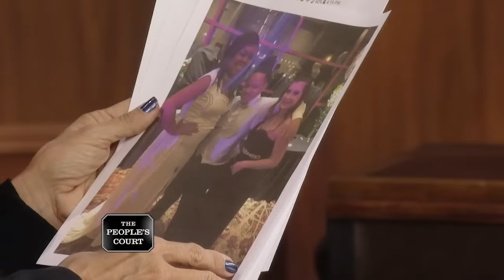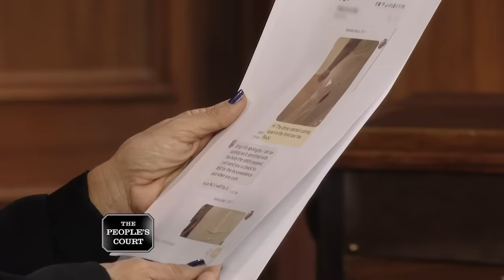Subpar Seamstress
The plaintiffs, a father and daughter, hired the defendant to make the daughter’s prom dress. They say the back seam broke, which caused a huge hole. When she got to the prom, the front seam broke. The plaintiffs are suing for the cost of the dress. The defendant argues the daughter didn’t put on the dress until the day of the prom. He doesn’t understand why the plaintiffs are suing for double the cost of the dress.

Case #27173